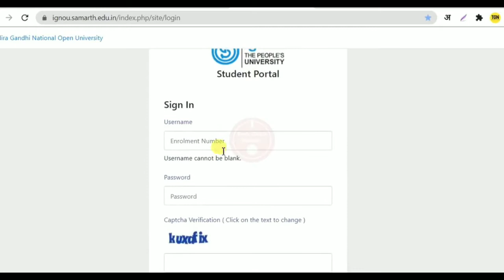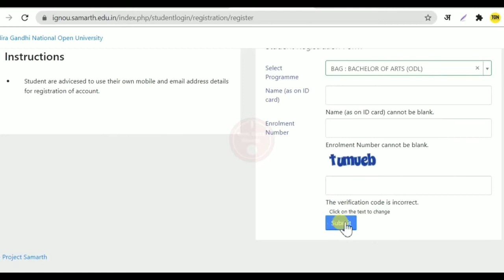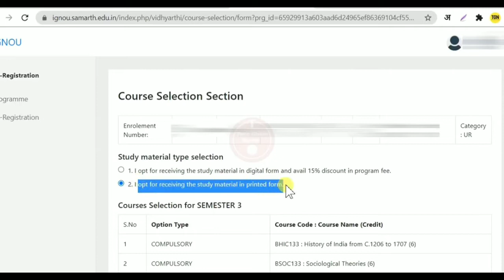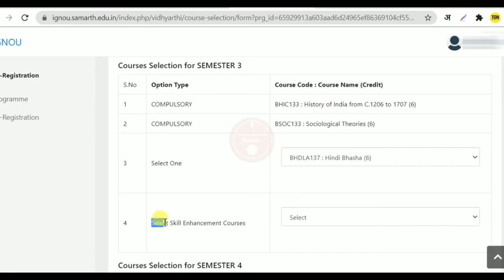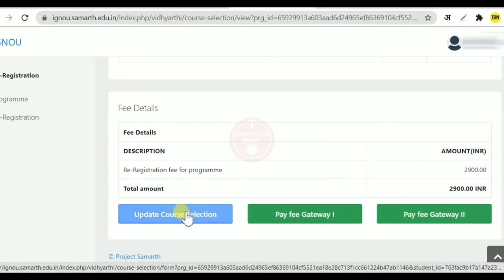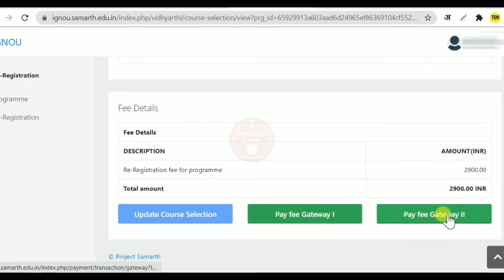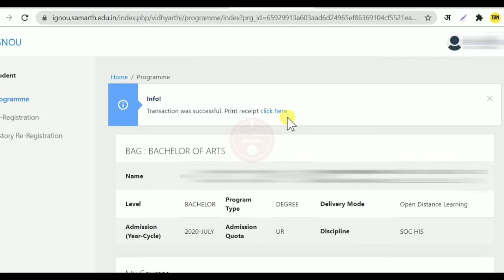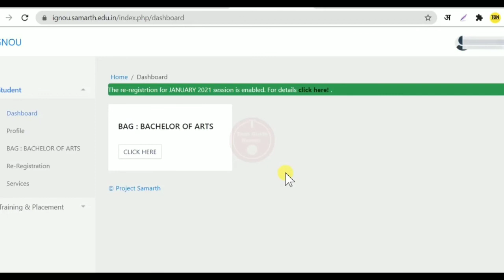IGNOU Online Re-Registration kaise kare | Re-Registration July 2021|Important For All IGNOU Students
Your Queries 👇♥️
1) Ignou Re Registration
2) Ignou Re Registration  last date
3) Ignou Re Registration  2021 fees
4) Ignou July 2021 Re Registration
5) Ignou Re Registration 2021 fees
6) IGNOU re registration kaise kare
7) How to fill Ignou Re Registration form online
8) How to fill Ignou Re Registration form online 2021